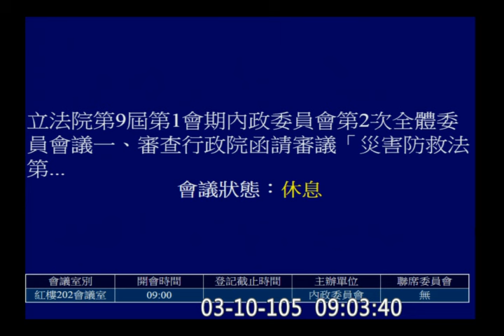20160310 災害防救法 逐條 內政委員會 上午 黃國昌 (約2小時53分處)【立法院演哪齣？】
主席： 黃昭順
登記發言質詢：
f9520